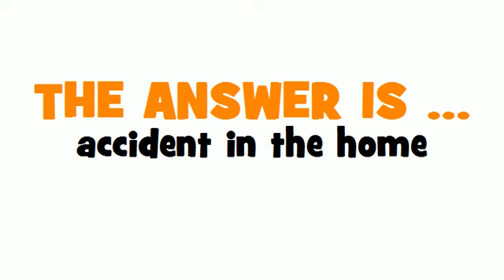GERMAN TRANSLATION QUIZ = Unfall im Haushalt